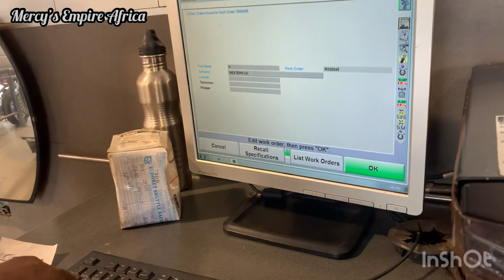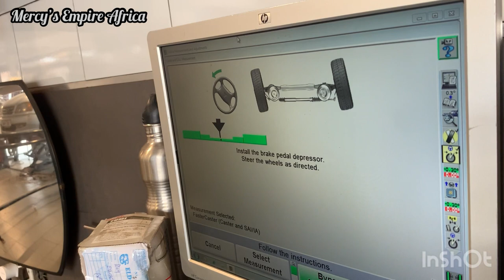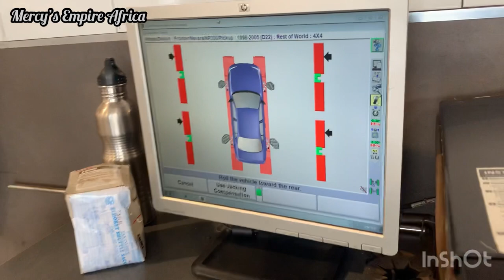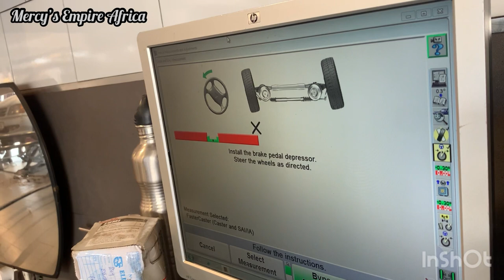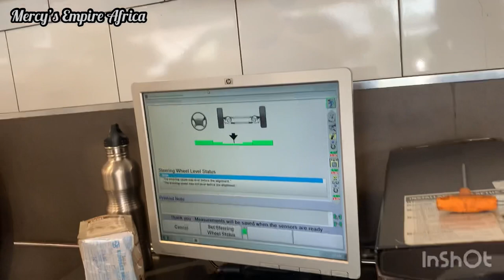My first time fitting New tires and wheel balancing African version.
Hey everyone welcome back and Welcome new members. Your support is highly appreciated 🙏 ❤. I thank God for your presence here in my channel.

☆ In This video being my first time going to change to new tires and secondly doing wheel balancing, as a lady I get you to understand what really happens and the process in it. Hope you enjoy the video.

☆ I dedicate my year to DPX ' Dream Plan and execute' on multiple Dreams that are within me.
☆ Goals must be achieved through hardwork, commitment and determination for a fulfilment.
☆ Kindly watch till the end to have an overview of every detail captured through my lens.
☆ Positive vibe and growth is our biggest target.
☆ See you to the next once.

☆ Remember Dream is not what you see in sleep but that does not allow you to sleep. Dream Big and beyond your understanding.